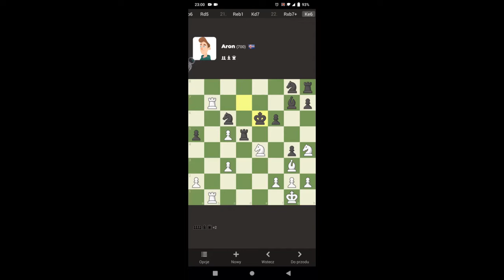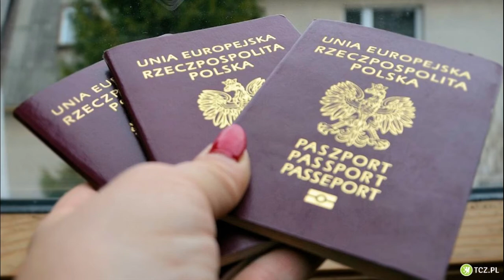Bobby Fischer - genialny szachista z problemami!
Bobby Fischer - genialny szachista z problemami jest filmem, który przedstawia karierę oraz osiągnięcia jednego z najwybitniejszych szachistów w historii. Bobby Fischer, a właściwie Robert James Fischer urodził się w Stanach Zjednoczonych oraz od najmłodszych lat zapałał miłością do królewskiej gry. W wieku zaledwie kilkunastu lat zaczął osiągać najwyższe cele... Reszta historii zawarta jest w filmie.

Zapraszam do oglądania i do zostawienia łapki w górę :D Subik też by się przydał.

Film nie stanowi porady inwestycyjnej oraz jest wyłącznie zbiorem poglądów autora, które zostały opublikowane w celu poszerzania wiedzy Internautów.